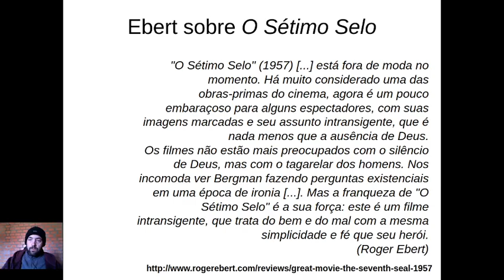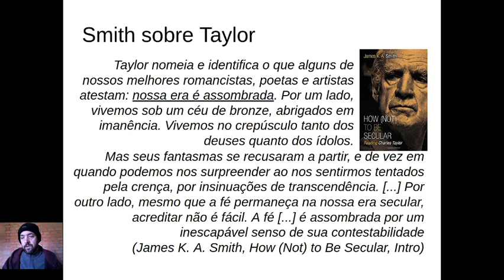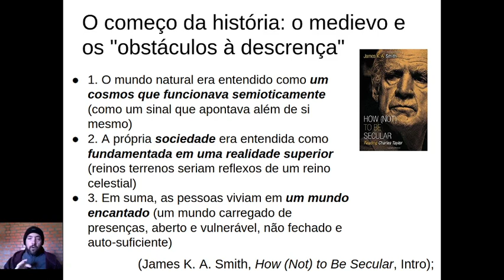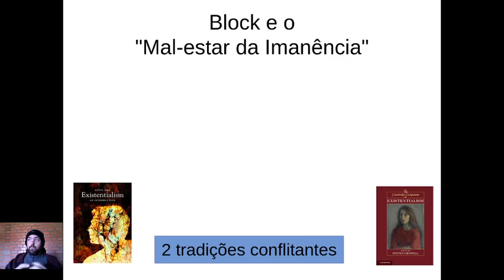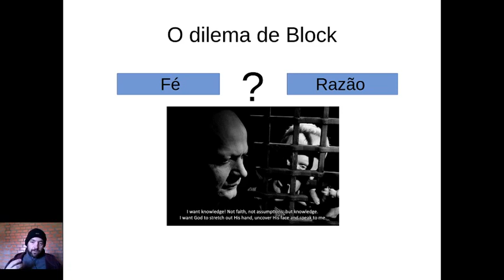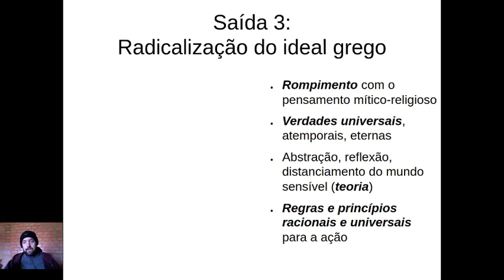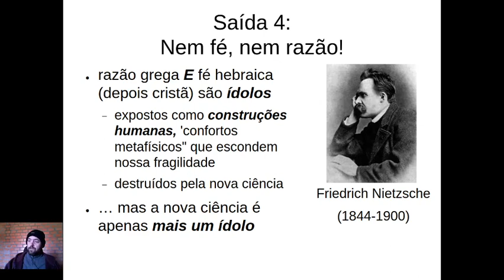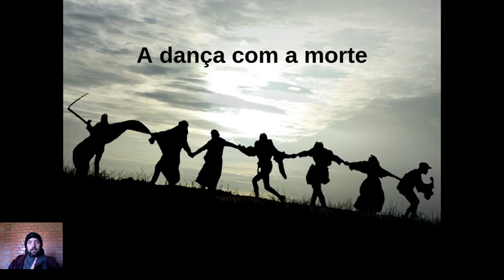O Sétimo Selo de Bergman e o dilema existencial do sujeito moderno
Aula do curso Cinema e Filosofia, PPGFil UFRGS 2020, prof. Jônadas Techio
Referências principais:
Charles Taylor, A Secular Age
James K. A. Smith, How (Not) to Be Secular
Aho, Kevin, Existentialism: An Introduction (esp. cap. 1)
Dreyfus, H. “‘What a monster then is man’: Pascal and Kierkegaard on being a contradictory self and what to do about it” In Steven Crowell (Ed.), The Cambridge Companion to Existentialism